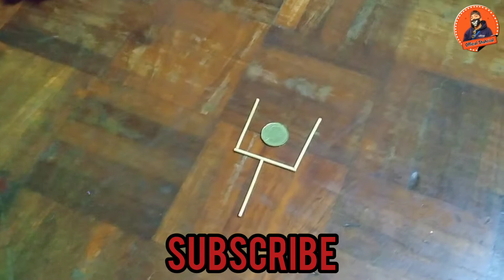Teka teki paling susah asa otak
Guys jangan lupa support guys nya channel kita akan buat video video asa otak guys mahukan kali saya buat dengan orang awam guys.
Sebelum tu guys jangan lupa